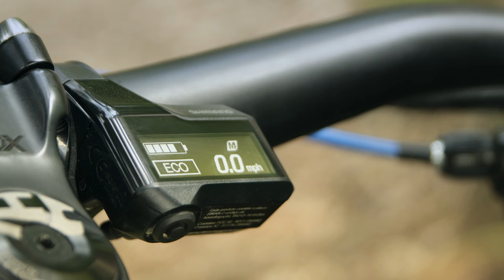Guido Tschugg erklärt E-Mountainbike Unterstützungsstufen | SHIMANO STEPS E8000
Guido Tschugg testet den TRAIL-Modus des SHIMANO STEPS E-Mountainbike-Systems. Der TRAIL-Modus ist einer von drei Unterstützungsstufen, die der E-Mountainbike-Motor E8000 anbietet: ECO, BOOST und TRAIL.

Beim TRAIL Modus ist die Stärke der Unterstützung dynamisch und ändert sich je nach Pedaldruck. So soll auf dem E-Bike ein natürliches Fahrgefühl erzeugt werden.

▬ Mehr über SHIMANO STEPS ▬▬▬▬▬▬▬▬▬▬▬▬▬▬▬
Im Jahr 2016 hat SHIMANO das E-MTB Antriebssystem E8000 eingeführt. Dieses Jahr kam dazu das zweite E-MTB System E7000 auf den Markt.
Bei beiden Antriebssystemen legte SHIMANO besonderen Wert darauf, dass nicht nur die System-Komponenten auf die Bedürfnisse des Mountainbike-Fahrers optimiert sind, sondern dass auch die Antriebscharakteristik an die Anforderungen der E-MTB-Fahrer (E-Mountainbike-Fahrer) angepasst ist. Für SHIMANO STEPS stand dabei immer im Vordergrund, dass das Fahrgefühl sehr natürlich bleibt.

▬ Paul Lange & Co. findet ihr auf ▬▬▬▬▬▬▬▬▬▬▬▬▬▬▬

▬ Wer ist Paul Lange & Co.? ▬▬▬▬▬▬▬▬▬▬▬▬▬▬▬
Die Paul Lange & Co. OHG ist eines der führenden Unternehmen der europäischen Fahrradbranche. Seit 1967 ist das im April 1949 gegründete Stuttgarter Unternehmen der deutsche Generalvertreter für SHIMANO Komponenten. Darüber hinaus vertritt Paul Lange & Co. weitere renommierte Fahrrad-Marken und ist verlässlicher, innovativer und kompetenter Partner des Fachhandels und der gesamten deutschen Fahrradindustrie.